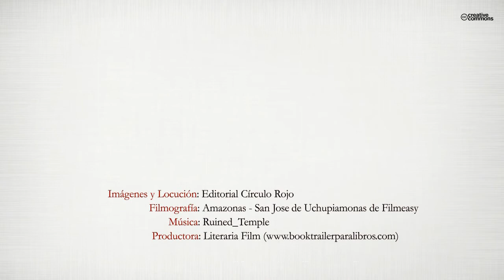El virus de la utopía (Booktrailer) - Editorial Círculo Rojo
Autor: Eva Moreno López-Reina - Juan José Valdivieso Martínez.
Una serie de desgracias desencadenadas por la codicia de algunas personas, conducen al Dr. Prieto a marcharse de Madrid junto a su mujer, dejando a sus hijos, su casa y todo lo que conoce, para adentrarse en una gran aventura en la Selva Amazónica.
Nunca se imaginaron que lo que iban a encontrar en lo más profundo del Amazonas, fuera algo tan increíble, capaz de cambiar la humanidad tal y como hoy la conocemos. Y para conseguirlo ellos y sus compañeros deben hacer cosas que jamás imaginaron que fuesen capaces...
Algo muy pequeño puede desencadenar grandes cambios.
Una reflexión sobre a dónde va nuestra sociedad y cómo todos deberíamos dejar de excusarnos por cómo es, y empezar a actuar.